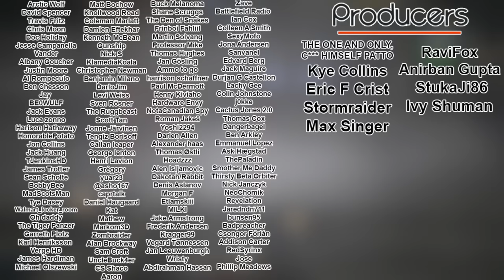The most underrated game of all time.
Today we play Bully Scholarship edition.